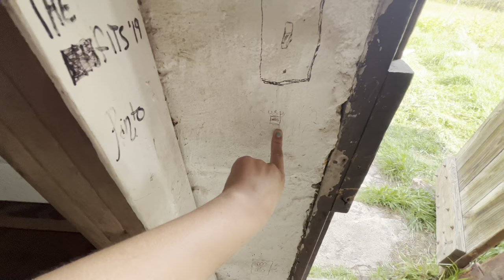AT Day 51: Chestnut Knob Shelter